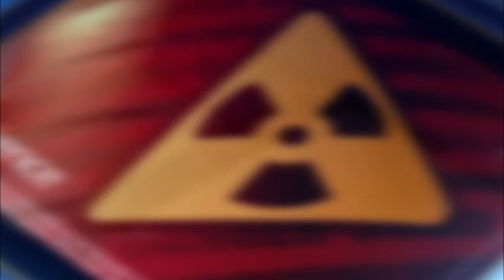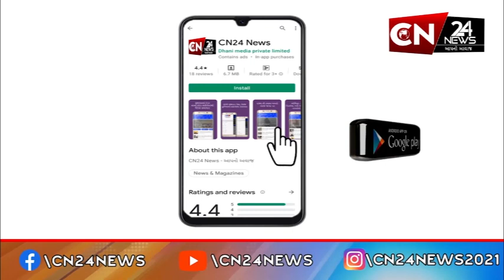લુણાવાડા : જીલ્લા કલેક્ટરની કેપ્ટનશીપમાં મતદાન જાગૃતિ માટે યોજાઈ મહિલા ક્રિકેટ ટુર્નામેન્ટ